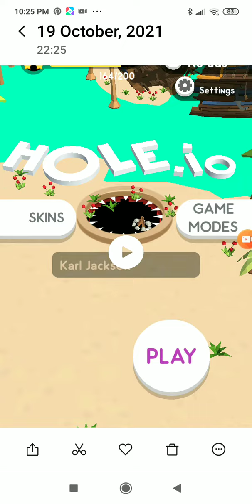A very bad ending | hole. io